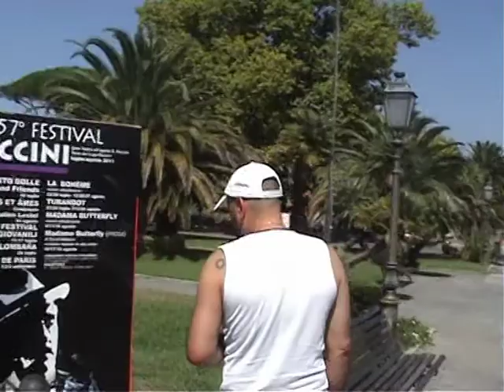vedrai vedrai stefano bonelli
videoclip cover nella magica atmosfera dei luoghi di Giacomo Puccini, ovvero Torre del lago (Lucca) canto una splendida canzone di Luigi Tenco sotto la direzione vocale della mia insegnate Nora Orlandi. domenica 21 / 8 / 2011